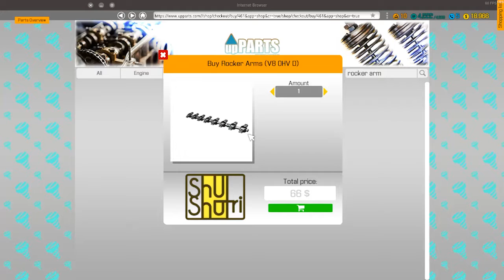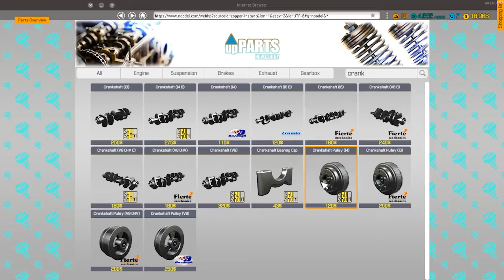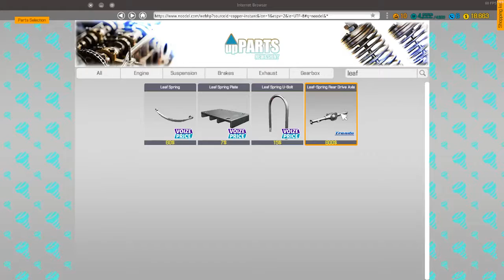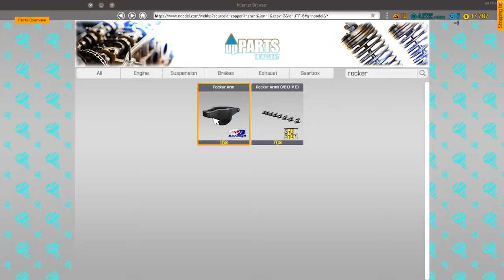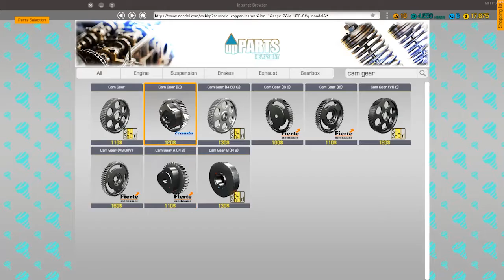رانندگی با ماشین مردم 😂 - (CMS Ep 9)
اولین تجربه رانندگی با ماشین مردم 😂

از این به بعد هر روز یک قسمت از شبیه ساز مکانیک ماشین رو میبینید

اگه دوس دارید ویدئو های منو دنبال کنید سابسکرایب کنید و اگر میخواید وقتی ویدئو میذارم با خبر بشید روی زنگوله کنار سابسکرایب کلیک کنید